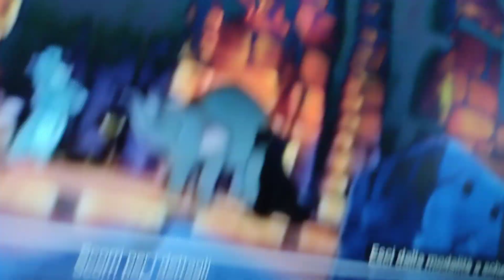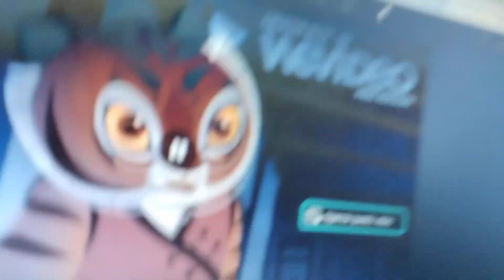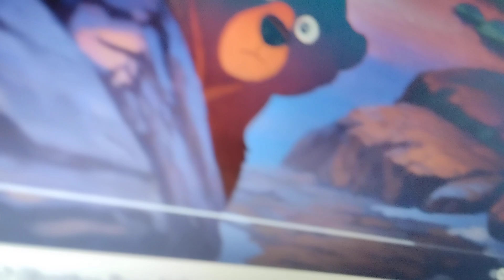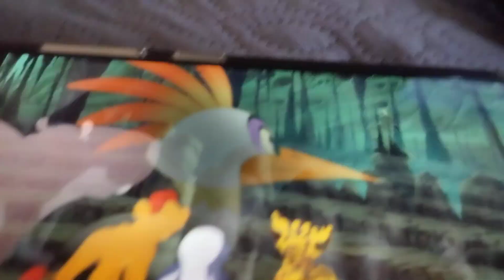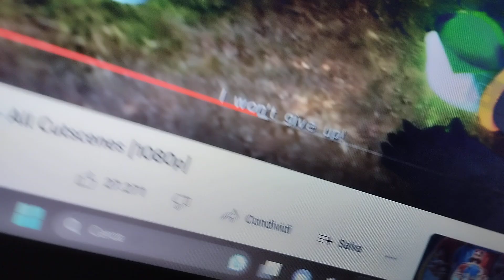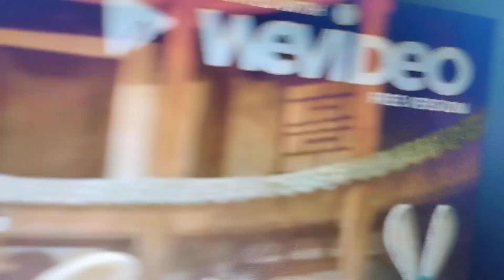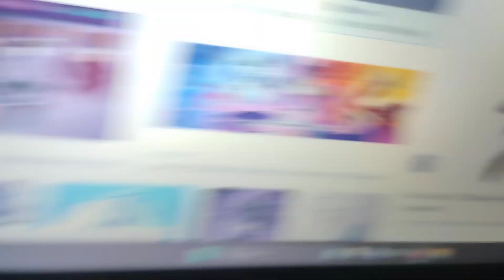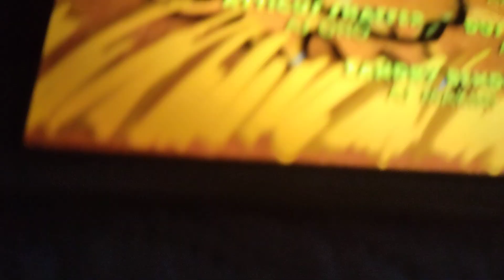" The Hegdehog Guard": S2 Episode 20-Cave Of Secrets.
Silver e la sua guardia di avventurano nella caverna delle storie per capire il modo in cui fermare Shadow!.
tutti i diritti dei legittimi proprietari!.